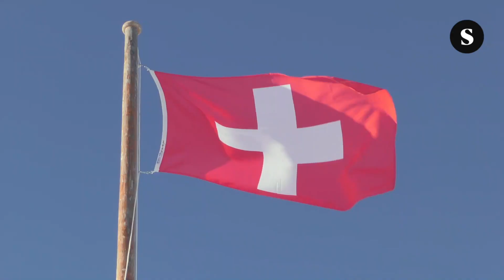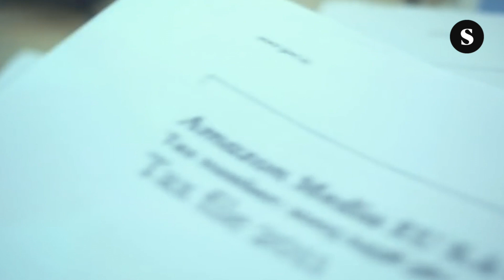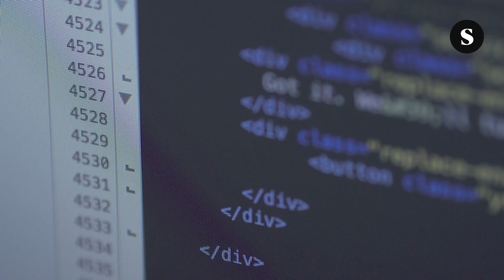What do you know about tax havens? | Sphera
The popular image of tax havens is all mojitos and sunsets on a Caribbean beach 🍹

In fact, many of them are in Europe 💸. $237 billion is lost in taxes every year, accounting for 55% of tax revenue losses at a global level.

This video was made in collaboration for Sphera Now.

Sphera is a decentralised multimedia project that brings together 10 independent media partners and cultural organisations. Together, we create daily videos, original podcasts and weekly online/offline events– all with the aim of engaging young Europeans on the topics and issues that affect them.

Are We Europe publishes personal and underreported stories about what it means to be European.